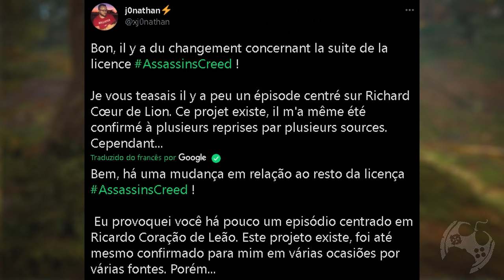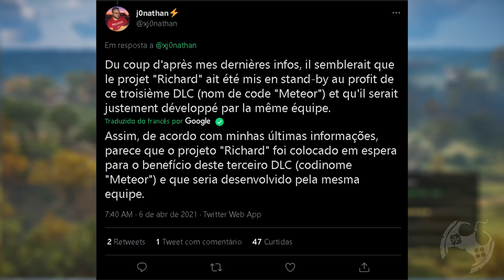ASSASSIN'S CREED VOLTANDO PARA AS CRUZADAS E POSSÍVEL RETORNO DE ALTAIR!!! [ 4K ]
Hoje no canal Gamerllil Games voltamos com mais rumores que estão bombando na mídia e dessa vez, parece que até mesmo Altair, o primeiro personagem jogável poderá dar as caras novamente.

🔻🔻 SEJA MEMBRO 🔻🔻

🔻🔻 CONECTE-SE COMIGO 🔻🔻

Kallil Augusto